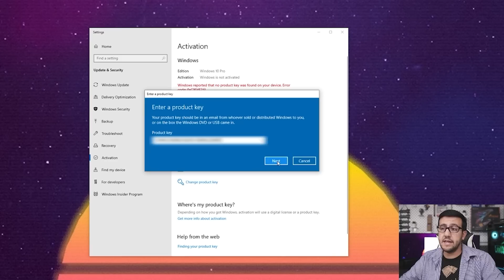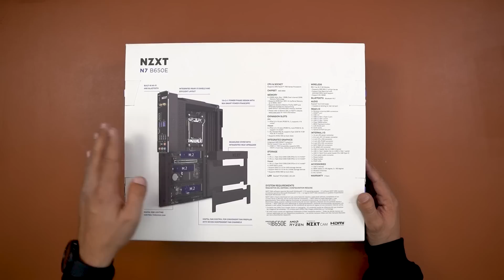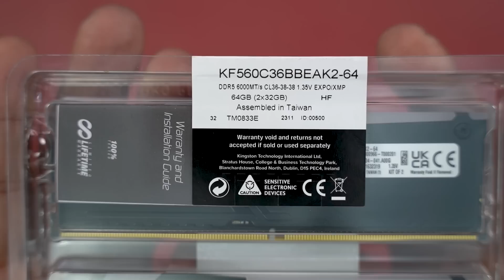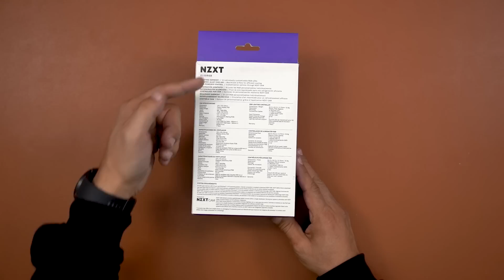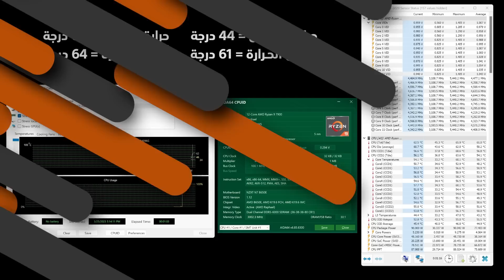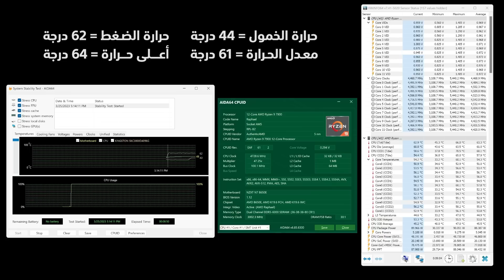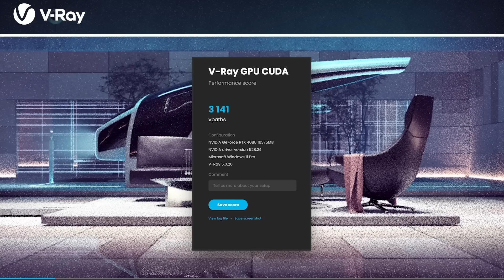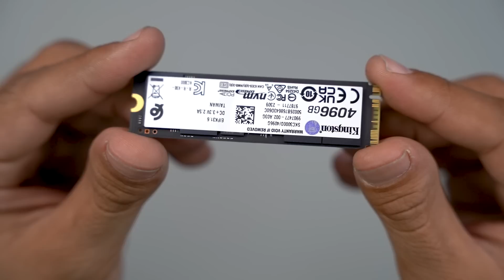NZXT H9 Elite مطبخ تجميعات رمضان 2023: التجميعة السوداء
أول تجميعات المطبخ الرمضاني 2023
تجميعة سوداء كاملة بقطع أن زي أكس تي
🌍 روابط المنتجات🌍
🌍 عروض ويندوز وكودات 🌍
🌍 روابط كمبوطر على شبكات التواصل الاجتماعي 🌍
00:00 مقدمة
00:29 إعلان مدفوع
01:06 السعر والمواصفات
02:35 اللوحة الأم
04:45 الذاكرة والتخزين
06:07 المراوح
06:36 الصندوق
10:33 عملية التجميع
09:38 شكل التجميعة
12:52 اختبارات الحرارة
14:47 اختبارات إنتاج المحتوى
15:05 اختبارات الألعاب
16:11 الخلاصة وشكل التجميعة
19:18 الخاتمة